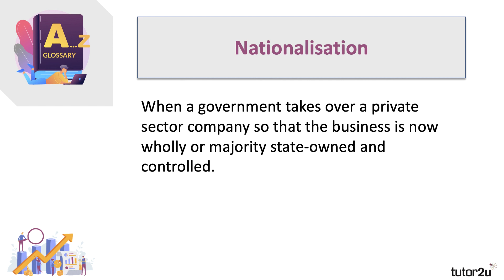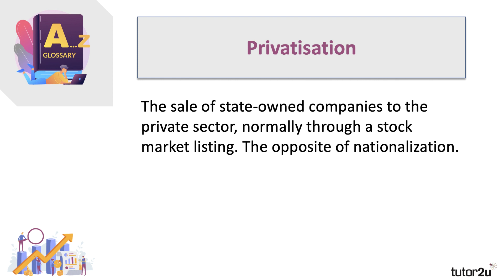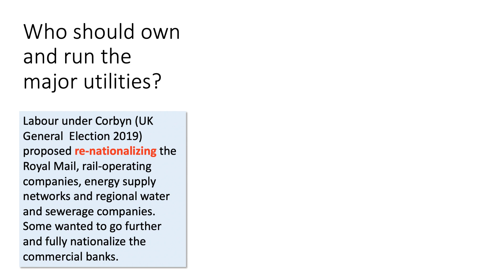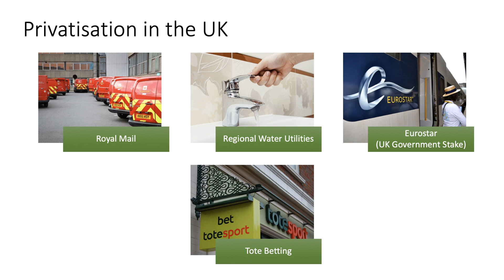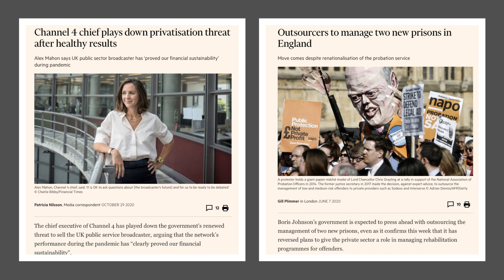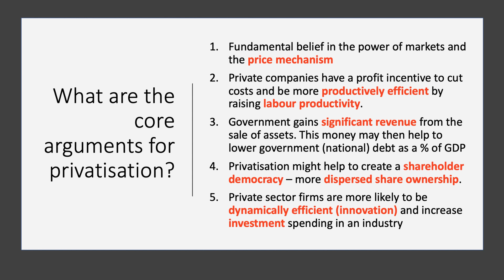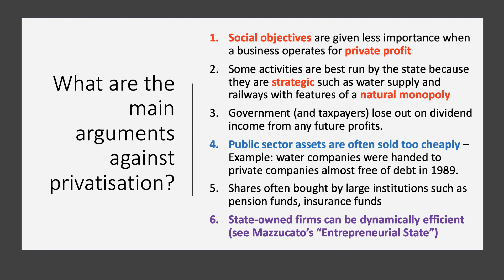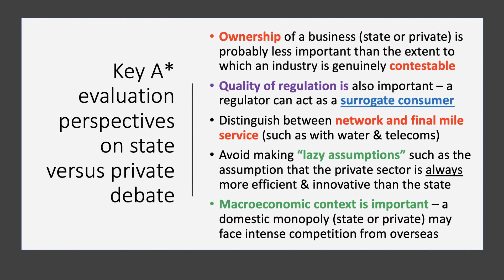Privatisation - Key Arguments For and Against I A Level and IB Economics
In this video we explore some of the main arguments for and against the privatisation of key businesses.